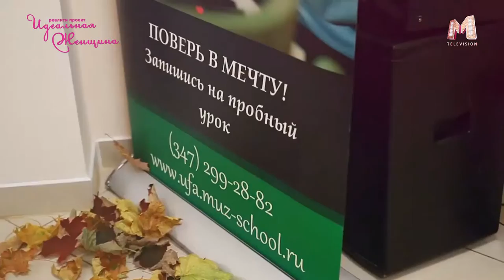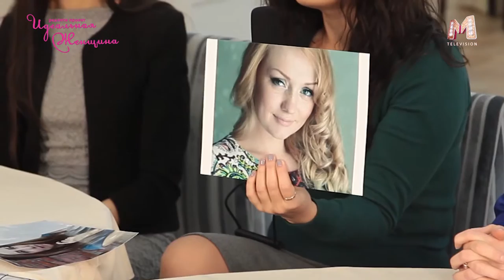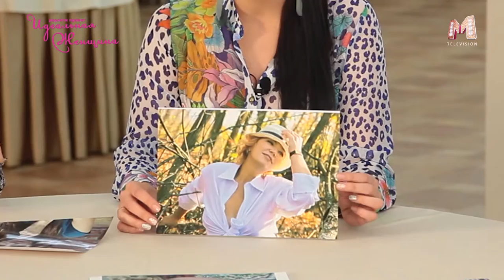Идеальная женщина 4 сезон 13 выпуск часть 7